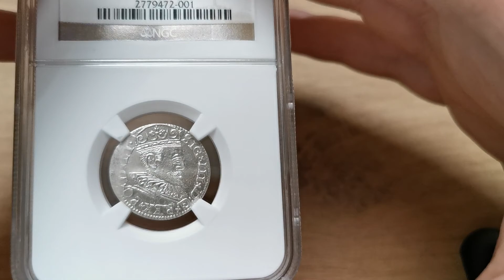Trojak Ryga 1596 - NGC MS63